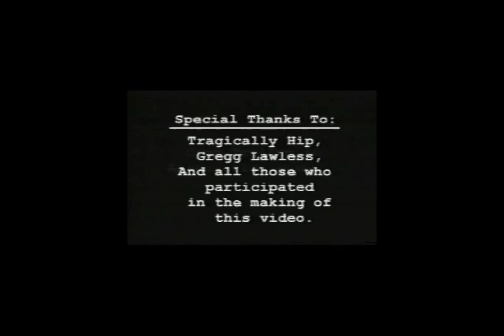Camp Trillium Video 2 of 2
Part 2 of the Camp Trillium information video